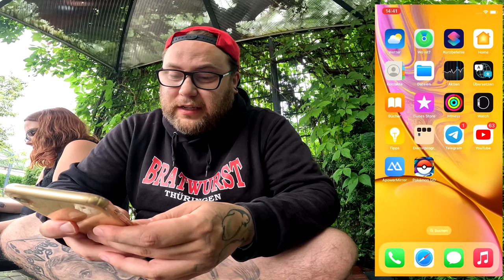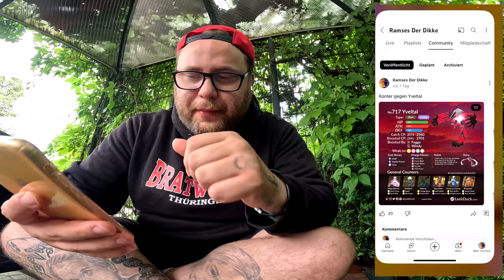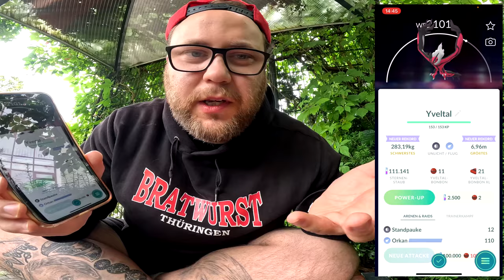Alle FIEBERN mit beim YVELTAL Community Raid + Konter !!! | Pokémon GO Deutsch # 3030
GUMMA !!!